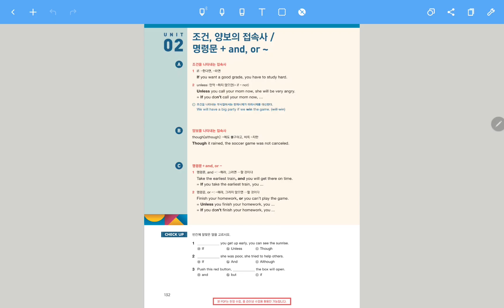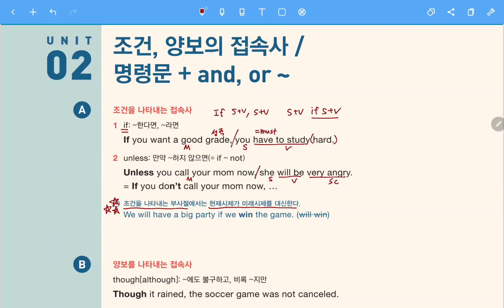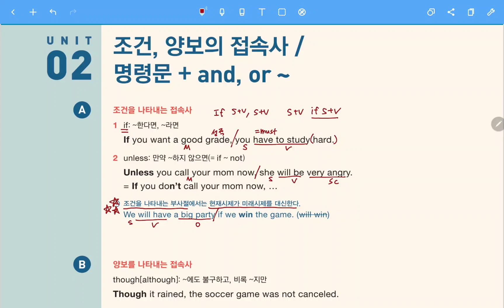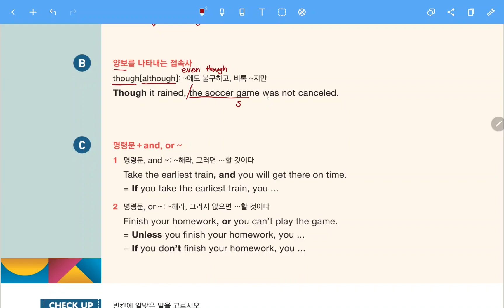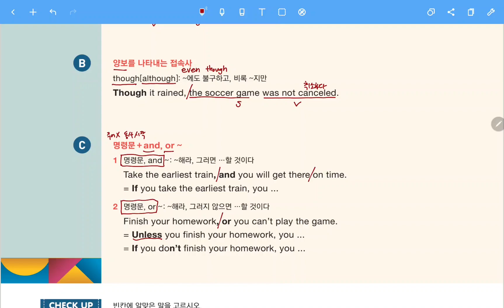그래머 인사이드 Level 2_CH.10_02 조건, 양보 접속사 / 명령문 + and, or